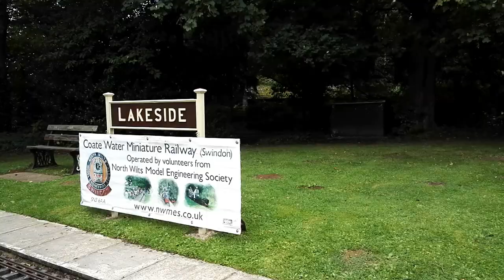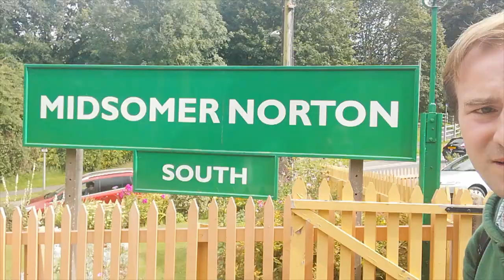On tour with Railtrail Tours - A Fantastic Miniature Railway and Steam in Midsomer!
On Day 2 of the "Lost Village of Imber and Steam" tour, the Railtrail party had two private charters at two very different railways.

First stop was the Coate Water Miniature Railway run by the North Wilts Model Engineers.

We enjoy a trip behind American Mikado No. 1942 "Screaming Eagle" on the extensive railway. We then visit the sheds and do a bit of linesiding before going to Midsomer Norton.

At Midsomer Norton a section of the famous Somerset & Dorset Railway has been restored and we see vertical boiled Sentinel No. 7109 "Joyce" in steam!

To see the wide variety of tours Railtrail have on offer do check out their website!